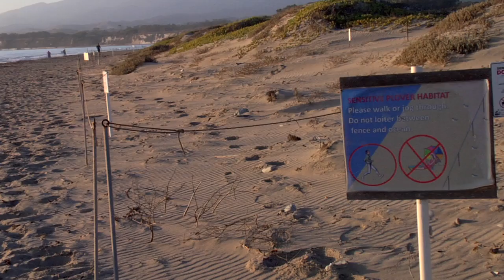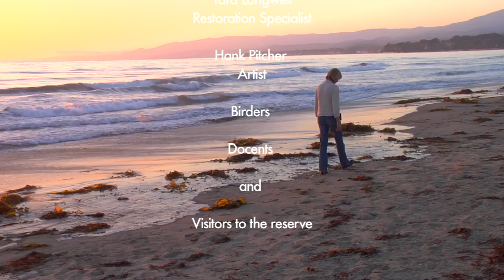Bringing Back the Wild:Coal Oil Point Reserve - Trailer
Santa Barbara is graced with an oasis of native wilderness surrounded by urban areas. This is the inspiring story of the restoration and natural history of Coal Oil Point Reserve, a native wetlands and precious coastal-strand environment which is home to the threatened Western Snowy Plover and Tidewater Goby.  After a decade of care by UCSB Reserve Director Cristina Sandoval, The Snowy Plover is breeding again and the protected and yet accessible reserve has attracted a myriad of birds and birders, researchers and nature enthusiasts.  In contrast to on going tragedies of human environmental degradation, this film reveals the people who are behind this successful restoration project and how they have invited the public to both respect and enjoy it.

directed and shot by Michael Love
edited by Tina Love
original Music Raphael Atlas
aerial shots by Mehosh Dziadzio
Quastra Productions